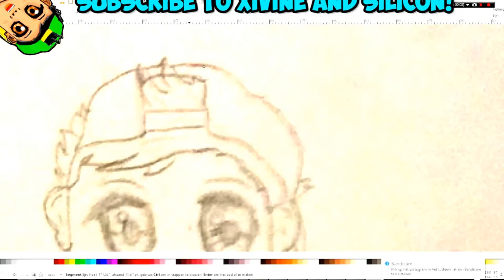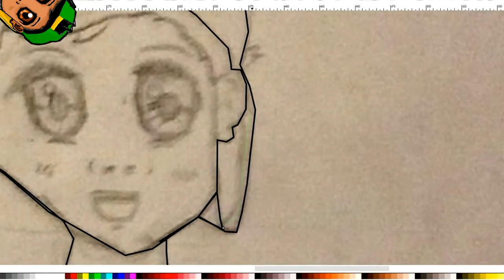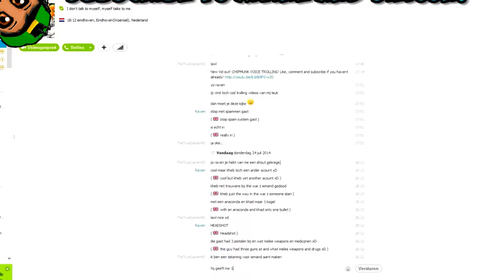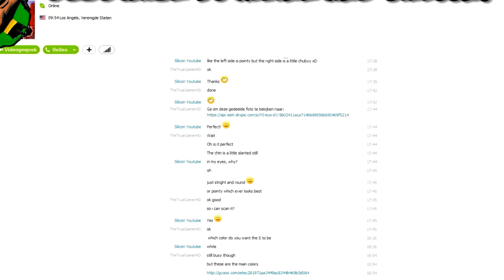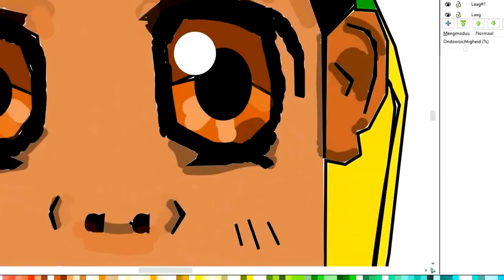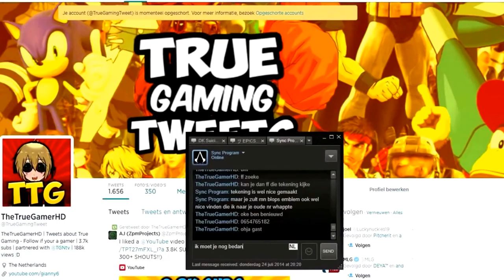silicon cartoon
I created this video with the YouTube Video Editor song,
Town New Song,
Sunday New Song,
Nico New Song,
Prek eng,
Peak Mi,
Bong poy,
bong pouy,
Khemarak sereymun,
khem,
preab sovath,
sinn sisamouth,
sin sisamot,
sin sisamoth,
sin sisamouth,
ros sereysothea,
ros serey sothea,
noy vanneth,
hem sivon,
meas soksophea,
sok pisey, toch sreynech,
song senghon,
keo sarath,
sokun nisa,
aok sokunkanha,
oak sokunkanha,
houy meas,
pen ron,
Khmer boxing,
Ctn,
ctn comedy,
ctn peakmi,
ctn joke,
ctn funny,
abc news,
sambok khmom,
my tv,
apsara tv,
apsara news,
bayon tv,
international tv,
cnn,
anilmal video,
Sambok khmom,
rfa,
rfi,
voa,
fm 102,
fm 105,
Peakmi,
peakmy,
kroeun,
kreun,
krem,
koy,
kroch,
kroc,
knhong,
chem,
neay peakmi,
neay peakmy,
neay kroeun,
neay kreun,
peakmi comedy,
ctn peakmi comedy,
peakmi funny,
peakmi week,
peakmi joke,
nila, Khem veasna,
hun sen,
sam rainsy,
kem sokha,
kem ley,
kem lei,
sok toch,
thy sovantha,
cnrp,
cpp,
ldp,
cchr,
leaque for democracy party,
cambodia technology,
cambo report,
sabay,
camtoptec,
sambok it,
it city,
barcam,
international technology,
phonearena,
gsmarena,
androidauthority,
smartphone,
computer,
cnn,
cnet,
the techno buffalo,
the verge,
Cambodia problem,
land issue,
kroeun song,
iphone 6,
apple,
sony,
Samsung,
ctn comedy,
song 2015,
song 2016,
song 2017,
song 2018,
bong pouy,
bong poy,
khmer happy new year song,
peakmi song,